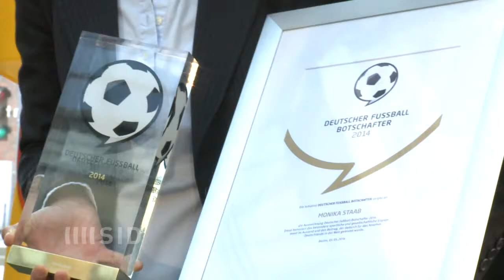Fußball-Botschafterin Staab: "Man ist Mutter und Psychologe"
In Berlin wurde Katars Nationaltrainerin Monika Staab mit dem Preis "Fußball Botschafter 2014" ausgezeichnet. Damit würdigte die Jury die Arbeit Staabs im Wüstenemirat.